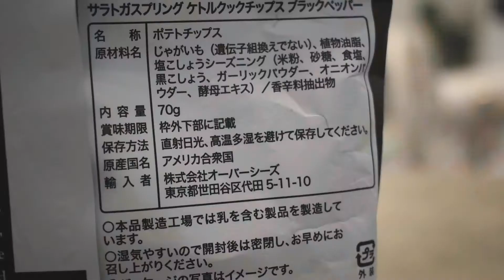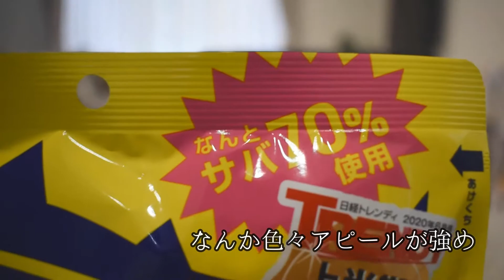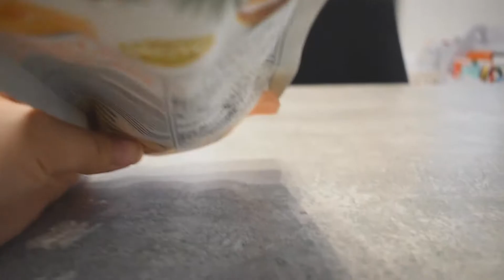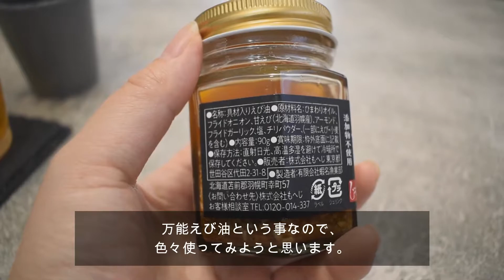2020年9月 カルディ KALDI 購入品 えび油 レシピ サバチ ココナッツ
先日、カルディでお買い物をしてきました。
商品レビューをしています☆彡
サバチップス
ココナッツチップス
チョコミントドリンク
えび油
とかとか・・・

エビ油のレシピもあります♪
ラーメンに入れて、ドレッシングにして
チャーハンにして。どれもとても美味しかったです。

最後までどうぞご覧ください＾＾